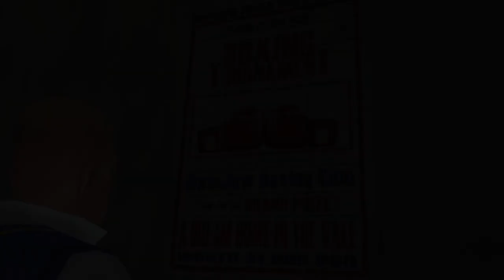Farming xp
Hi guy this is my first  is like and sub